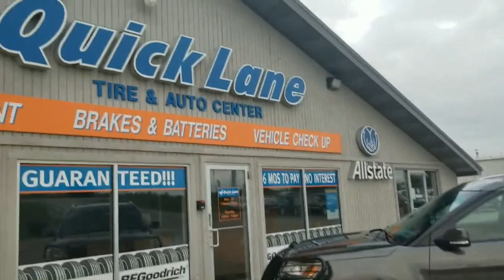New Wheels 2016 Explorer Limited gets 2018 Sport wheels in Hyper Gray or Hyper Grey as Ford says.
Ford Explorer Limited wheel change from the silver 10 spoke to the Hyper Gray (Hyper Grey) Sport look. Loosing the Soccer Mom look for the Mad Max Look.  Now should I paint the chrome trim to match the wheels?